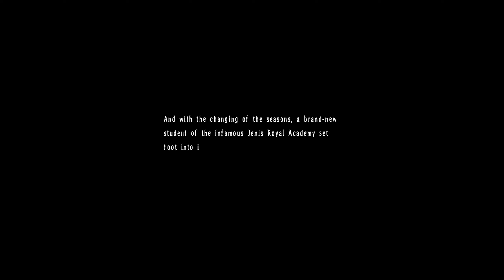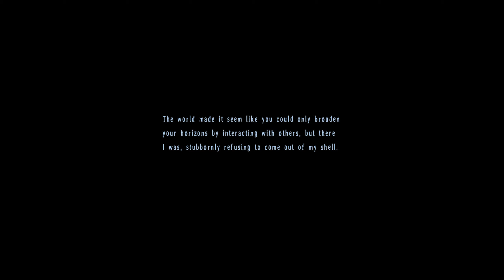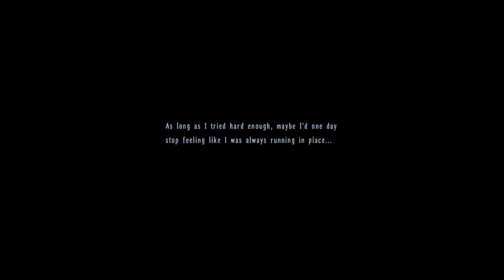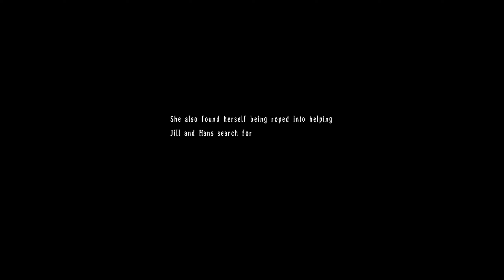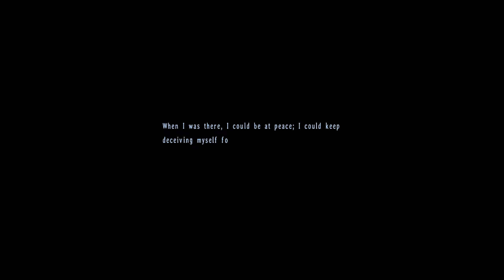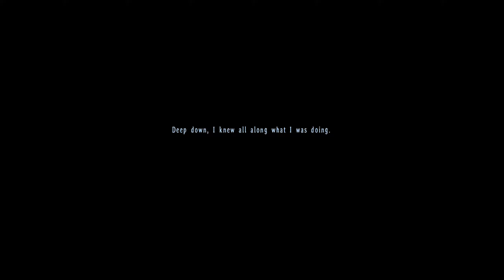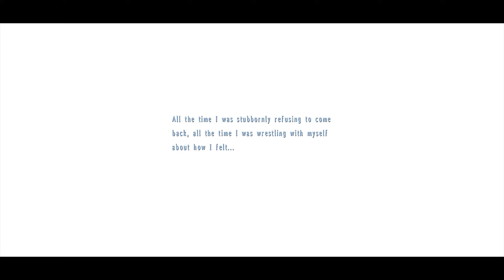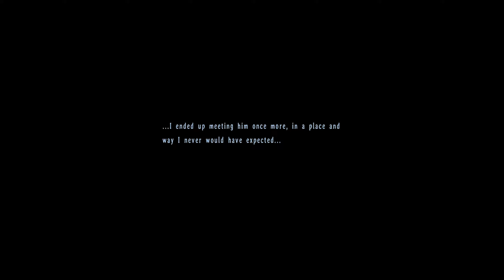⎡Der SCHLIMMSTE SCHÜLERSPRECHER ever! ⎢ Trails in the Sky the 3rd #17 ⎦ Let's Play half-blind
Let's Play Trails in the Sky the 3rd gameplay deutsch german half-blind
Trails in the Sky the 3rd spielt nach den Ereignissen von Trails in the Sky SC und deckt einige bisher unbekannte Hintergrundgeschichten der Charaktere aus den Vorgängern auf. Im Vordergrund der Geschichte steht Kevin, der durch einen Auftrag der Kirche an ein Artefakt gerät, das ihn plötzlich in eine andere Dimension teleportiert. Nun gilt es Diese Dimension irgendwie wieder zu verlassen.

Spiel: Eiyuu Densetsu VI Sora no Kiseki The 3rd
Plattform: PC
Publisher: XSeed Games

Spielkatze - Das bin ich!